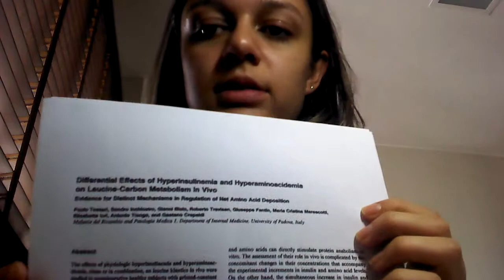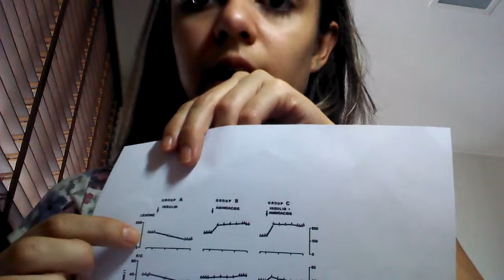Diferentes efeitos de hiperinsulinemia e hiperaminoacidemia no metabolismo de leucina.